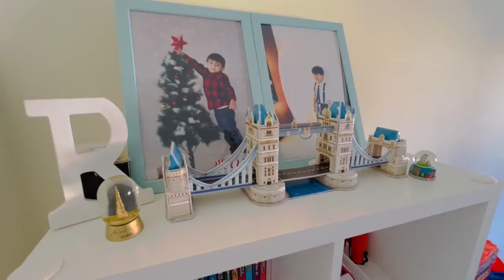House Tour Cork Ireland | Renting in Ireland | Irish Home I Houses for rent corkI Indians in Ireland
Hello Everyone!
Hope you all are doing well!!  Today's vlog is a long requested one, a complete tour of our rented house in Cork, Ireland. I have shared details about the rent, misc fixed expenses of our family of 3.

Love,
Roma

beingmejustanothermommy